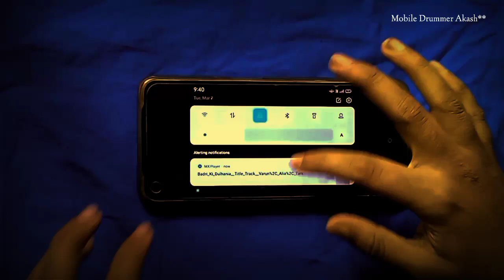Holi Special | Badri Ki Dulhania | Real Drum App Cover By - Akash Roy.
use earphones for the good audio quality.